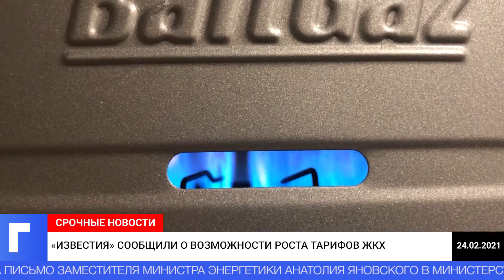«Известия» сообщили о возможности роста тарифов ЖКХ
В России могут вырасти тарифы на тепло и электроэнергию. Об этом сообщает газета «Известия» со ссылкой на письмо заместителя министра энергетики Анатолия Яновского в министерство экономического развития и министерство промышленности и торговли.
По мнению Яновского, стоимость коммунальных услуг вырастет вследствие повышения в стране утилизационного сбора на технику для добычи угля. Это связано с тем, что себестоимость продукции угольных предприятий напрямую влияет на энергетические тарифы. Отмечается, что уже в первом квартале 2021 года утилизационный сбор на спецтехнику вырастет более в чем два раза. Речь идет о бульдозерах, колесных ковшовых и многоковшовых экскаваторах.
При этом в 2020 году жилищно-коммунальные услуги в стране подорожали на 3,5% при годовой инфляции в 4,91%. Ранее сопредседатель Союза потребителей России Анатолий Голов в беседе с «Городовым» объяснял, что такое рекордно низкое увеличение тарифов в целом является нормой.
«На коммунальные услуги рост будет на 3,3% с 1 июля. Уже заявлялось, что тарифы будут устанавливаться по принципу «инфляция минус». Не должны тарифы расти выше инфляции», – говорил специалист.